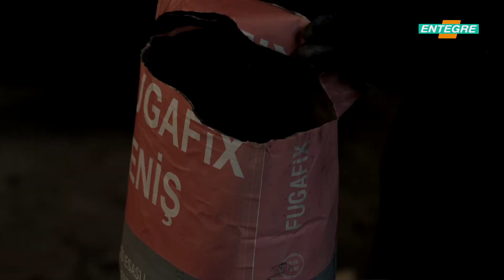FUGAFiX GENiŞ® Çimento Esaslı Derz Dolgu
İç ve dış mekanlarda,
Islak hacimlerde,
Yatay ve düşey kullanımlarda,
-Taş,
-Tuğla
-Horasan tuğla
malzemelerinin derzlerini kullanılır.